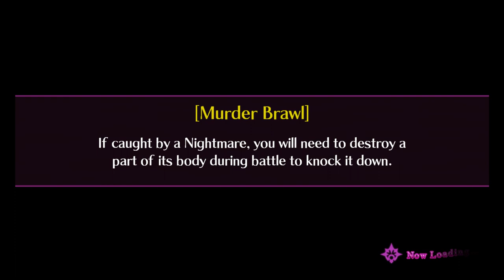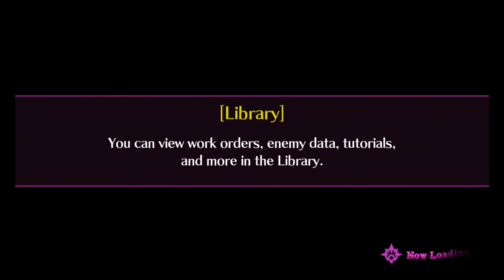Mary Skelter Nightmares Remake (Switch) - Fear Mode - Part 3: Magnolia Leaf Hunting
After our tour of Dawn HQ, we get our first mission which is gathering magnolia leaves for Miko. So we head back into the City Streets area in search of the leaves. But that Nightmare that sent Alice into Blood Skelter earlier is still out there, so let's be careful!